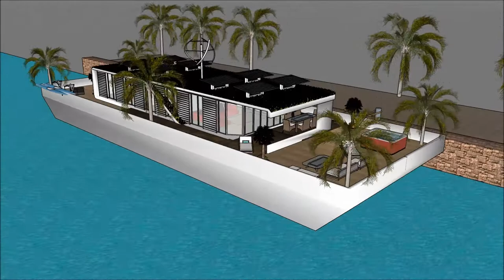Unforgettable Luxury mansion South Africa homes in Africa Cape Town Luxury mansion South Africa home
The floating house villa houseboatzania launching an innovative high-end luxury yacht floating house villa mansion home design potentially as a display of exhibition of the Unforgettable Luxury mansion South Africa homes in Africa Cape Town Luxury mansion South Africa home.

The collection of the Floating house villa houseboatzania concept of Unforgettable Luxury mansion South Africa homes in Africa Cape Town Luxury mansion South Africa home consists of high luxury and architectural art pieces in minimalism combined with living on the waterfront of the harbour.

The floating house villa mansion yacht design has the basis to sustain living with high standards and contemporary structural design - Unforgettable Luxury mansion South Africa homes in Africa Cape Town Luxury mansion South Africa home with numerous of prospects for excessive living and celebrating the desire of life worldwide:  UK Thames London